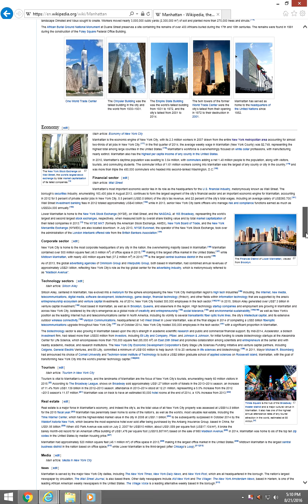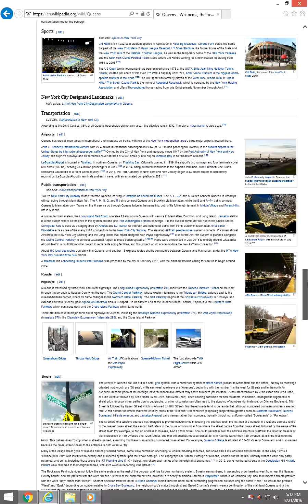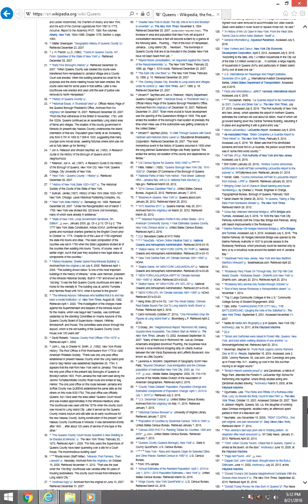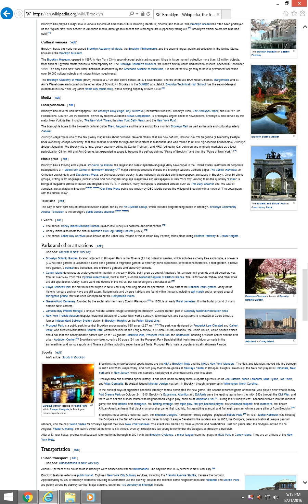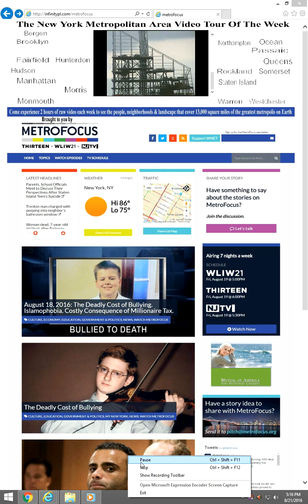house music video